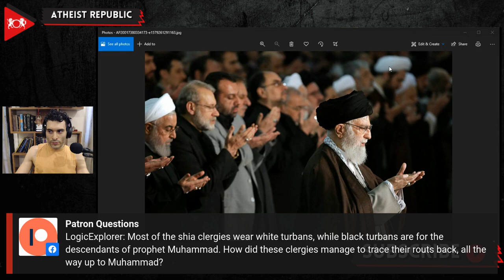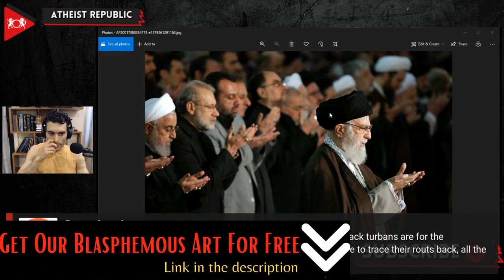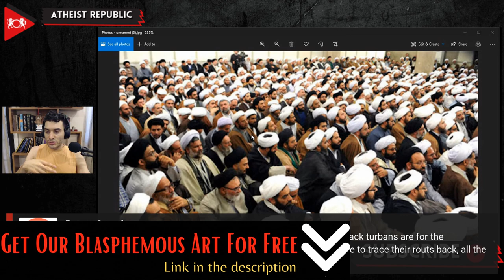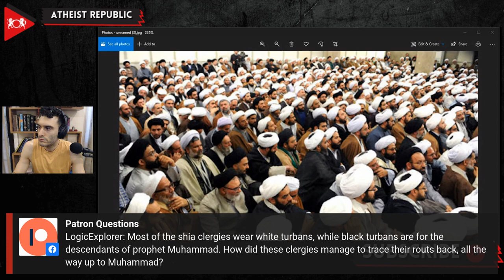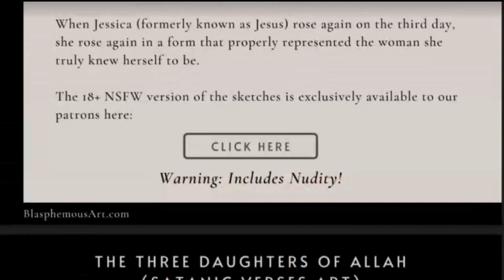How Do Some Shia Clergies Trace Their Ancestries Back To Muhammad?